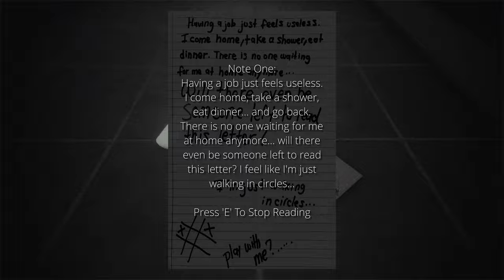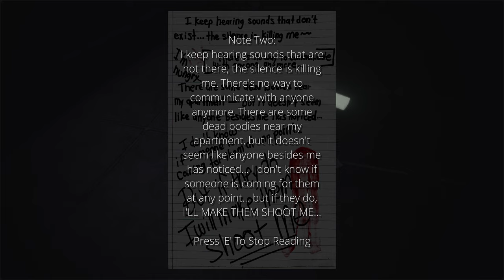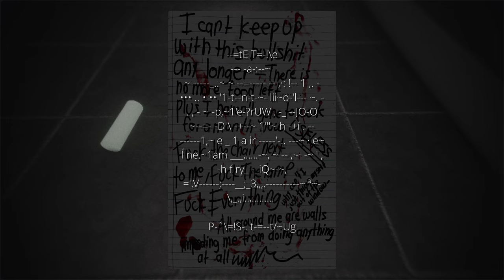Note of the Day Gameplay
After waking up from sleep, you find that everyone has vanished. You don't have anyone to talk to, or ask for advice from. The only thing that can help you discover the truth is that there are notes you can read.  Awesome indie horror game (demo) by KripCode Entertainment.